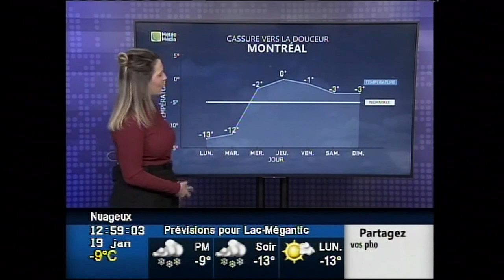Émilie Aubry 19/01/2020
Émilie Aubry